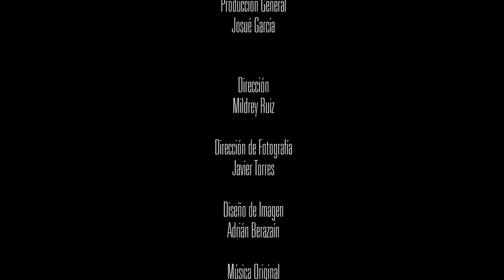Concierto EstamosContigo - Yarima Blanco